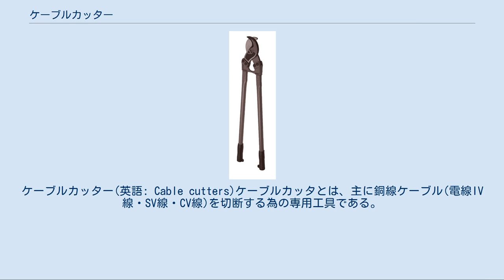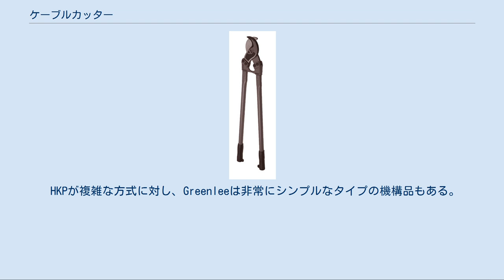ケーブルカッター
ケーブルカッター(英語: Cable cutters)ケーブルカッタとは、主に銅線ケーブル(電線IV線・SV線・CV線)を切断する為の専用工具である。
1970年頃はスイスのフェルコ社(de:Felco)が世界的に有名であったが、現在では国内・海外供に電設工具のアイテムとして各社が色々な方式のカッターを製造・販売をしている。
近年では、工具の小型軽量化・軽作業化が求められラチェット式ケーブルカッタ商品が多くなってきている。
 ラチェット式ケーブルカッタ　(株)小林工具製作所 ケーブルカッタは、操作回数(レバー比)で分類すると「単式レバー方式・複式レバー方式」「ラチェット式」と分類できる。
刃の形状では、「両側アール刃組合せ」「片側アール刃片側直刃組合せ」に大別できる。
それぞれのタイプにより操作性およびケーブルの切断面形状に特徴がある。
 単式レバー方式ケーブルカッタ 1970年ごろの両手持ちタイプのケーブルカッタは、FELCO社とHKP社の2社が有名であり、園芸用剪定鋏で世界的に有名なFELCO社の商品は、大阪市のカツヤマキカイ(株)が輸入総代理店として販売していた。
  (現在は、ワイヤカッタ・ケーブルカッタについては、グループ会社の(株)チルコーポレーションが販売している。
) (2005年より園芸用剪定鋏については、昭和貿易(株)が日本総輸入代理店となる。
) 国内の(株)マーベル(MARVEL)がFELCO方式の機構による単式レバー比タイプを、(株)松阪鉄工所MCCが複式レバー比タイプを商品化していた。
その後、ジェフコム(株)(DENSAN)もFELCOタイプを発売している。
ラチェット式のケーブルカッタは、ドイツのBAUDAT社が有名であり国産品はまだ無い時代でした。
 単式レバー比のカッタは、最大容量のケーブルを切断する場合、刃先からケーブルを入れるためにハンドルを大きく広げなければならないので広い作業スペースを必要とし新設時の切断向きである。
刃は、「両側アール刃組合せ」となっており、ハンドルはアルミ鍛造品または金型鋳造品(グラビティ鋳造品)となっている。
絶縁タイプのカッタのハンドルはグラスファイバー製になっている。
その絶縁性能については、公式機関でテストを受けて証明を受けている。
(耐電圧試験については、各メーカ資料参照の事) ケーブルの切断面は、より円形状に近い状態であり、その後の作業の皮むき(ストリッパー)や圧着端子取付け時に切断端面を修整する事が少なくてすむ。
 複式レバー比のカッタは、ハンドルを大きく広げることなく使用できるが、最大径のケーブルを刃先から入れるため(刃の可動角度が単式レバータイプに比べて小さい)に、刃は「片側アール刃片側直刃組合せ」が多い。
切断面は、片側の刃が直刃のためケーブル径が大きいほど平坦部が出来やすく、D型端面形状になりやすい。
そのため次の作業に移る前に端面形状を円形に修整が必要な場合もある。
ハンドル部は、鍛造本体とパイプハンドルの組合せである。
絶縁タイプのものは、アルミ鋳造本体とグラスファイバーパイプの組合せとなっている。
 両タイプとも全長でほぼ同じ商品を比べてみると、ハンドル握り部に必要な力はほぼ変わらない事がわかる。
これは、被切断材のケーブル切断位置と刃の支点との距離が単式レバー方式のほうが短いこと、FELCO独特の三角形切断と言って被切断材を支点のほうに引き込む様に少しずつケーブル外周から素線を切断して行く事により最大切断荷重を小さくできる事による。
 これら歴史のある商品も発売以来一見なにも変わっていない様にみえるが、刃の加工についても加工する部分の面積を減らす工夫がなされたり、発売当初は不明であったがその後研究の結果、機能上必要でないと判明した部品をなくしたり、また部品の専用設計品から市販品への変更によるコストダウンの努力が続けられている。
 切断対象材は、主に銅より線・アルミより線であるが、鋼材の開発によりシリーズとして亜鉛めっき鋼より線の支持線も同時に切断可能商品も近年発売されている。
(MARVEL) 国内のラチェット式片手持ちケーブルカッタの普及は、(株)カクタス(CACTAS)がドイツのライネル・ロムメルが発明した日本特許登録　第1195140号(出願1979年登録1984年)のカッタをCACTASブランドで国内販売したのが始まりであり、配電盤内作業等でラチェット式の小型でも切断容量の大きいケーブルカッタとして注目を集めていく事になった。
その後、(株)小...